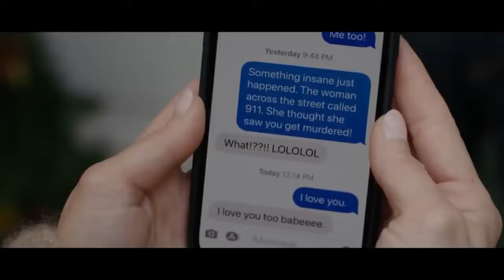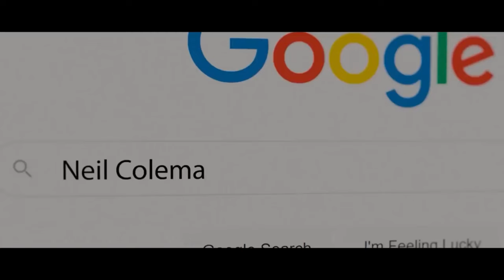The Woman in the House Across the Street from the Girl in the Window - Movie Recap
Anna (Kristen Bell) lives in an upscale suburb, whipping up casseroles in her HGTV-ready kitchen for a family that never materializes. Her husband and daughter were taken from her by an unspeakable (and very unlikely) tragedy. Now she spends her days trying to find people to nurture and her nights pouring enormous glasses of red wine.

While quaffing said wine, Anna spies on the house across the street, home of her studly new neighbor (Tom Riley) and his motherless daughter (Samsara Leela Yett). One fateful night, she watches in horror as a brutal murder occurs.

Given Anna's tendency to hallucinate, however, we can't be sure she saw a murder at all, or that she herself wasn't wielding the knife. After the cops rebuff her report for lack of a corpse, she sets out to solve the case herself.